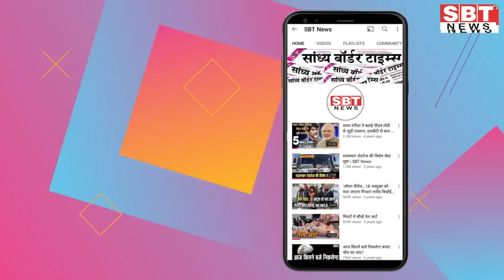5 दिसम्बर : राजस्थान शाम 7.15 बजे की 12 बड़ी खबरें